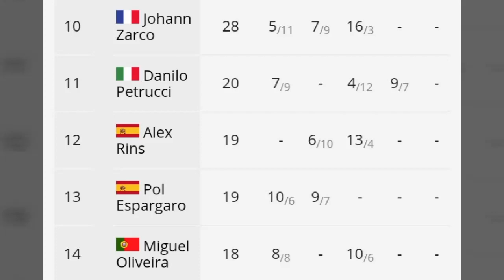Klasemen Sementara MotoGP Setelah Race GP Austria 2020 || Fabio Quartararo Masih Unggul 11 Poin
Klasemen Sementara MotoGP Setelah Race GP Austria 2020 || Fabio Quartararo Masih Unggul 11 Poin dan Semakin Ketat Andrea Dovizioso Naik Ke Peringkat 2
Klasemen Sementara MotoGP 2020